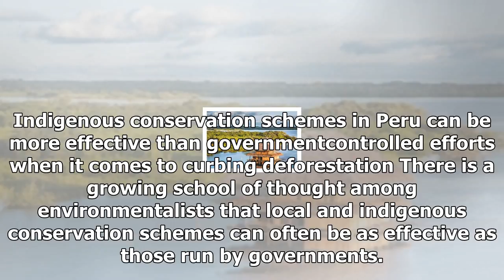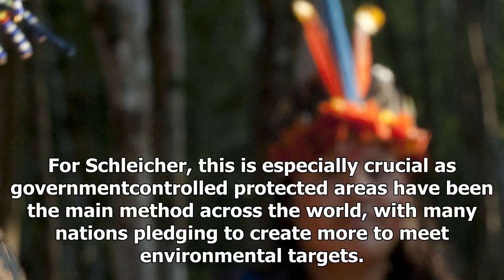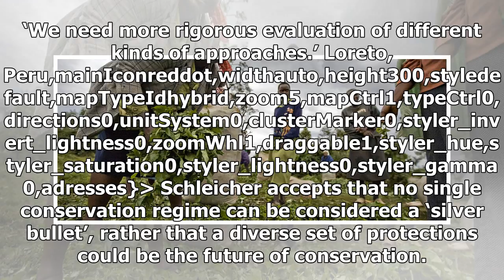News-local-keeping indigenous conservation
News - News-local-keeping indigenous conservation

Indigenous conservation schemes in Peru can be more effective than governmentcontrolled efforts when it comes to curbing deforestation There is a growing school of thought among environmentalists that local and indigenous conservation schemes can often be as effective as those run by governments. Now, the University of Cambridge has produced a study that backs up this theory. With a focus on deforestation in the Peruvian Amazon, the results show that local and indigenousrun forest conservation a...